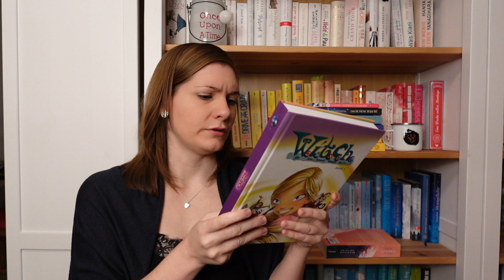Neue Bücher Juni 2024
Hallöchen,
diese Bücher sind bei mir im Juni neu eingezogen:

00:00 Sommerpause?!
01:40 Suu Morishita - Ein Zeichen der Zuneigung Band 10
03:18 Mai Mochizuki - Das Mondscheincafé
04:37 Ryan Holiday - Dein Hindernis ist dein Weg
05:29 Carol Dweck - Selbstbild
06:13 Shawn Achor - Das Happiness-Prinzip
07:15 Cecelia Ahern - Alle Farben meines Lebens
09:00 Kristina Moninger - One second to love
12:35 W.I.T.C.H. Band 4

Kennst du eines der Bücher schon ?